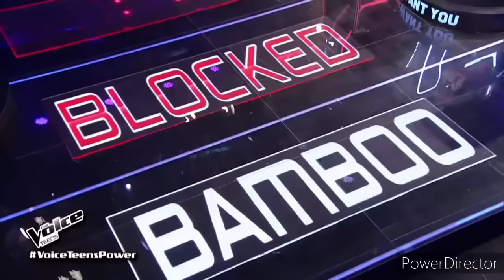4 Chair Turner The Voice Teens Philippines 2020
4 Chair Turner The Voice Teens Philippines 2020